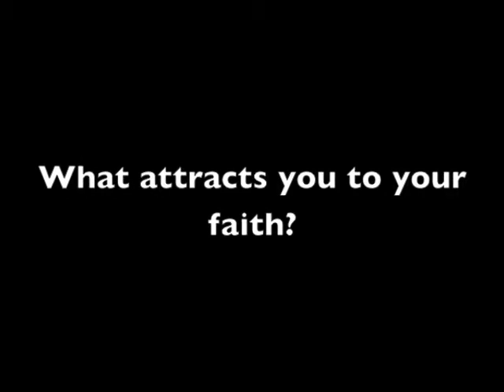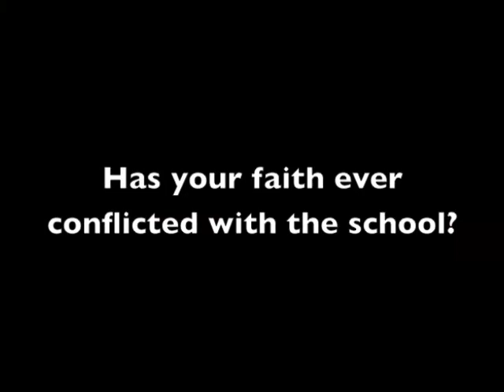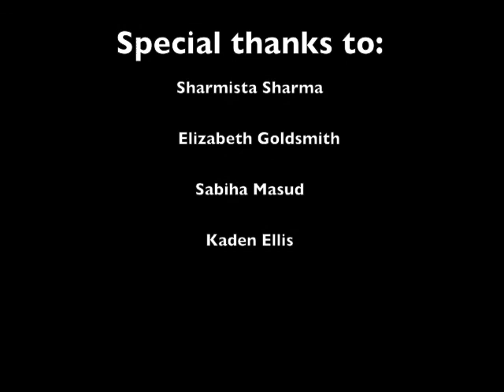Judge Faiths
Students from various faith traditions talk about their experiences at a Catholic school.